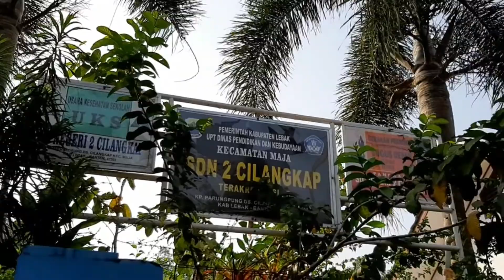AGRI MENGABDI UNTUK NEGERI || AKSI 2019 || PART 1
AKSI (aplikasi program studi) merupakan salah satu dari beberapa pengkaderan di AGRIBISNIS UIN JAKARTA..

Kami Peserta AKSI 2019 di beri kesempatan untuk mengunjungi Kp.Parungpung Desa Cilangkap Kec Maja Kab.LEBAK , Banten.

Ini kisah kami .